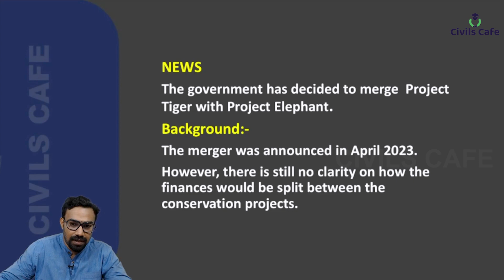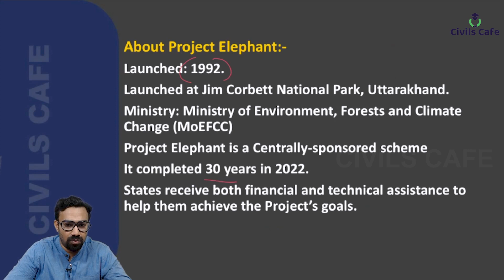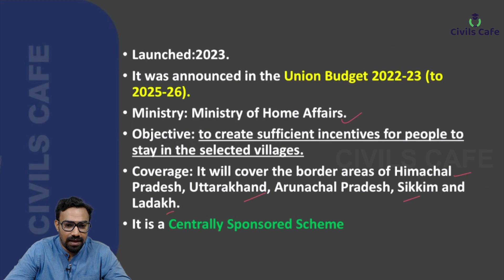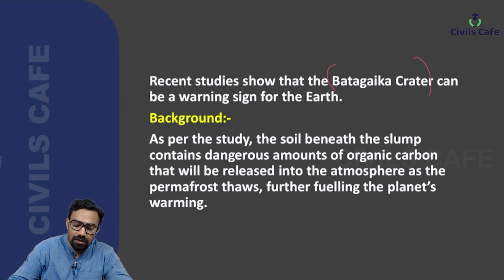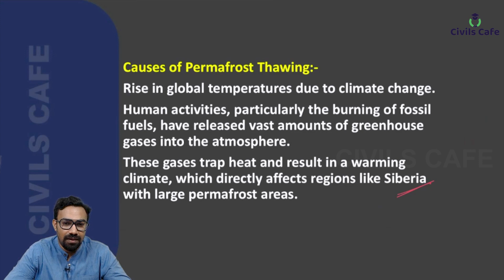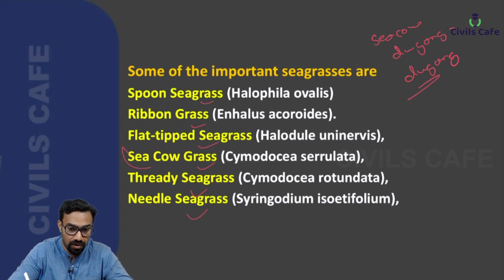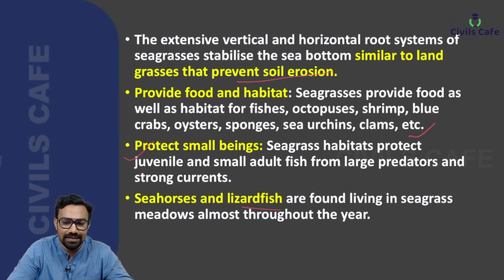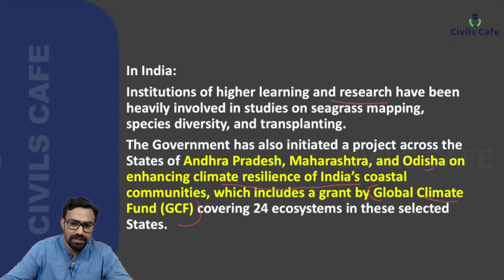Gear up for Prelims 2024: Join our discussion on last year's important current affairs, P7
Admissions Open for UPSC 2024 !!

"Civils Cafe IAS Study Circle:Lead by  Officers"
👌We comes out as the best emerging  study circle in Kerala!
We are proud to announce our results!!
Hridya scored a whopping 413 marks in Mains General Studies which ultimately became her foundation for getting a top rank! The right guidance at the right time along with Hridya's hardwork and perseverance helped her clear the UPSC Civil Service Examination in her third attempt.

" My contact with Civils Cafe started with the  Mains Answer Writing in the telegram channel.. Thoufeek sir and Tojin sir helped me a lot giving individual and thorough feedback which helped me improve my answer writing even before prelims.. The interview guidance also helped me in boosting my confidence and finding expected questions.." -HRIDYA S VIJAYAN IAS

Congratulations to Hridya S Vijayan for securing AIR 317 in UPSC CSE 2021...